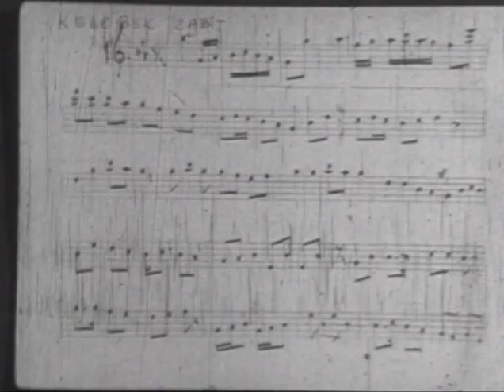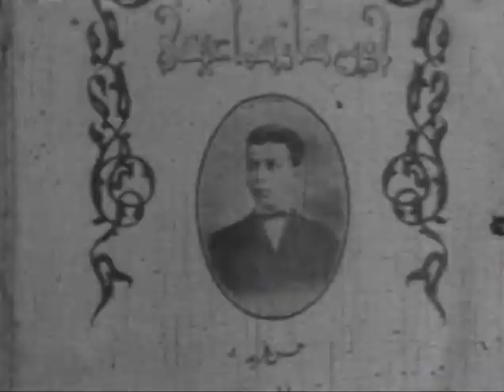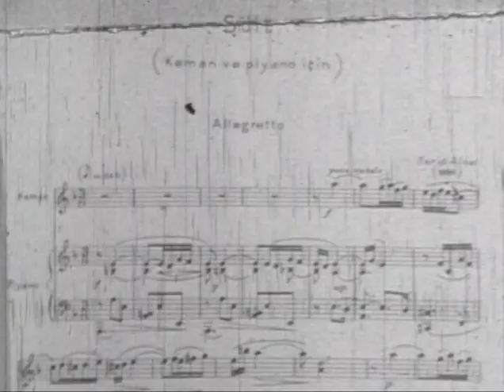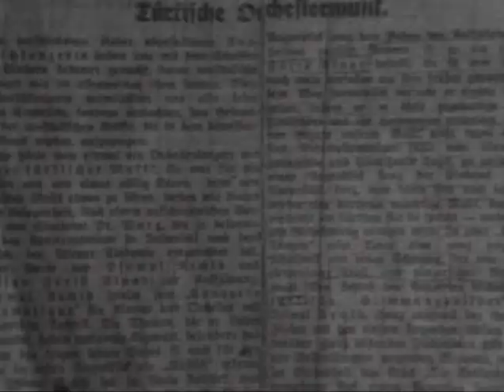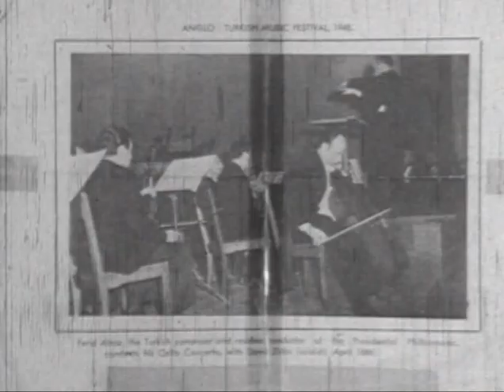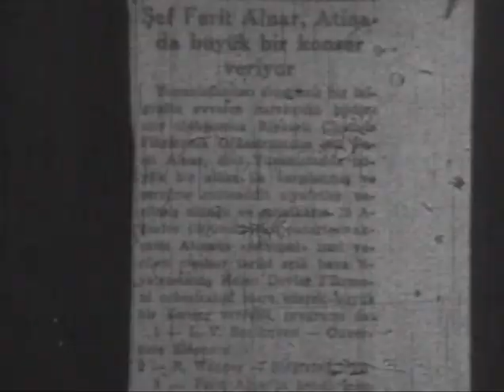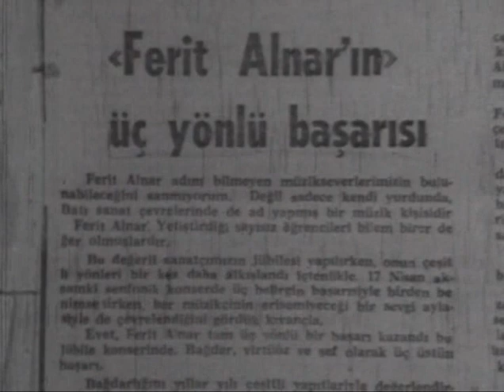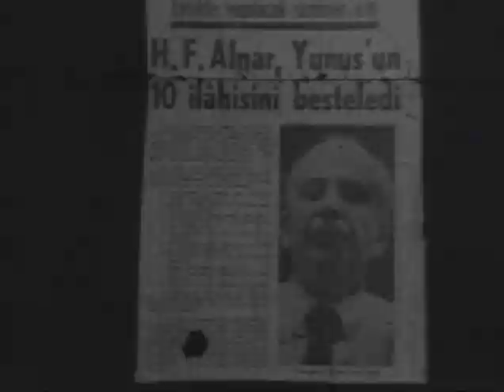Sanatçının dünyası: FERİD ALNAR (1906-1978)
Ferid Alnar'ın vefatından önce hazırlanan belgesel film. Bu filmde Alnar'ın yaşamından kesitler var,; Cumhurbaşkanlığı Senfoni Orkestrası ve kanun konçertosu  ile ilgili değerli bilgiler yer alıyor. Ferid Alnar'ı saygıyla ve rahmetle anıyorum. Ruhu şâd olsun.